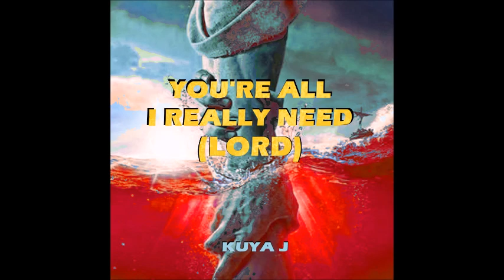YOU'RE ALL I REALLY NEED (LORD) - KUYA J [AUDIO] {NON PROFIT}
A Christian R&B, Soul and Hip Hop track (non profit)  *Lyrics Below*

"KUYA J - YOU'RE ALL I REALLY NEED (LORD)" {Non Profit}

LYRICS:

{CHORUS} (3x)
You’re all that I really need
Everything that I need
You’ve given me what I need
You’re all, You’re all that I Need

{VERSE – RAP}
You are the creator, alpha and omega
You made the sun, the moon and stars
The heavens and the earth
All from Your Word
I’m still in awe of Who You Are
You are my refuge, You are my fortress
Your love is patient, your love is kind, it does not envy, it doesn’t boast, It isn’t proud.
It does not dishonour others, It is not self seeking, not easily angered, keeps no record of wrongs.
My Rock, My God
My Lord and My saviour
You are the one who formed me –There’s No other
I cannot look to these other things
That I thought that I need
I was foolish and blinded
Until you led me out the darkness
I’m realising that You’re All I Really Need
(Please remind me You’re all I Need)

God bless